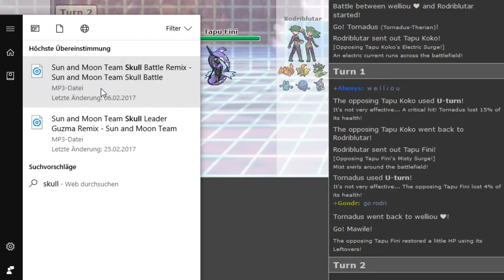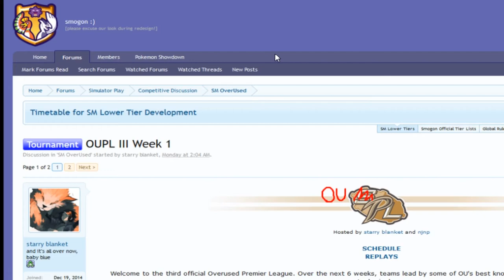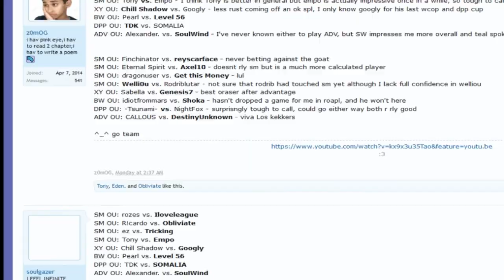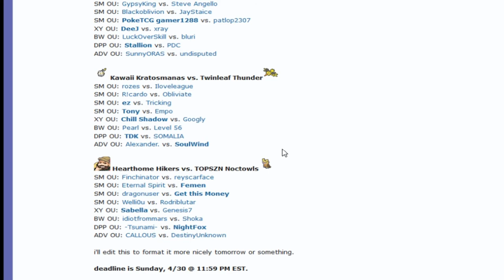OUPL III Week 1: Welli0u vs Rodriblutar (Sun&Moon OU) w/Dokkerich